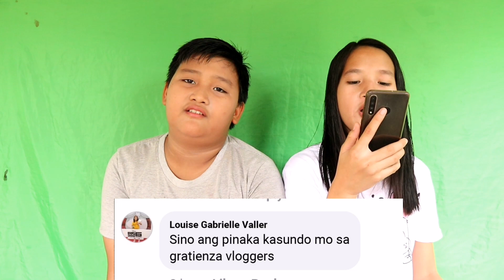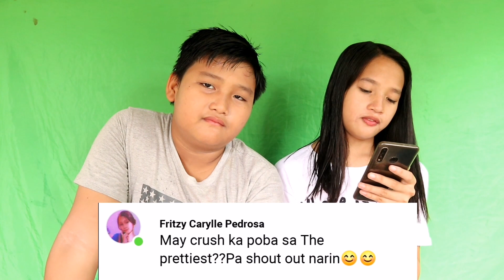FIRST VLOG!!! (Q&A)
Hope you enjoy watching :)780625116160

GV MELDRICK 🥰